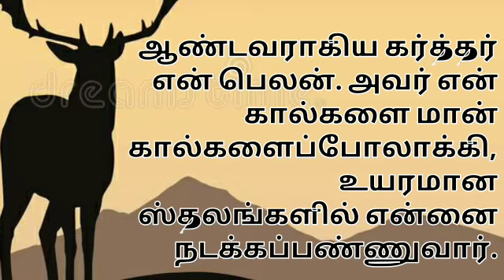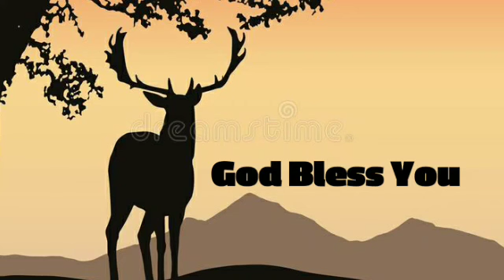🌲🌿🕊| ஆத்மீக தேன் | Honey for soul 🍯 | 01/8/20